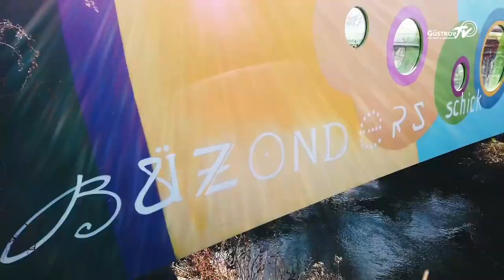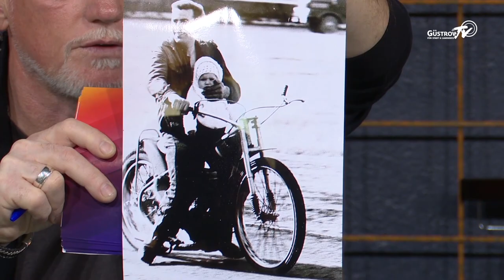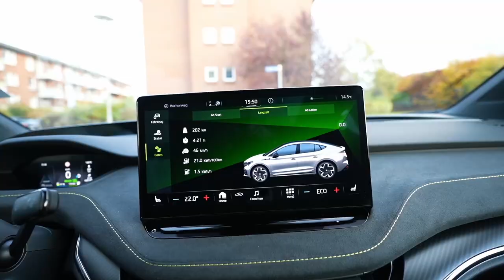Im Fokus: 60 Jahre Speedway in Güstrow